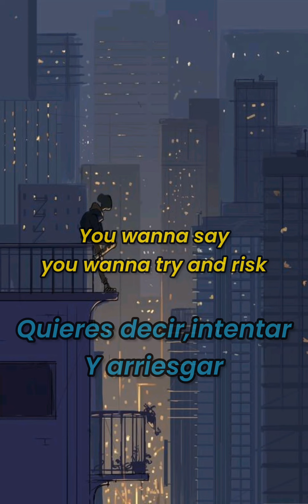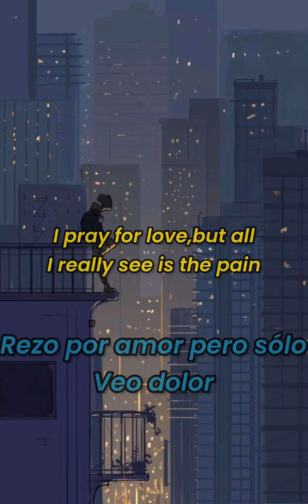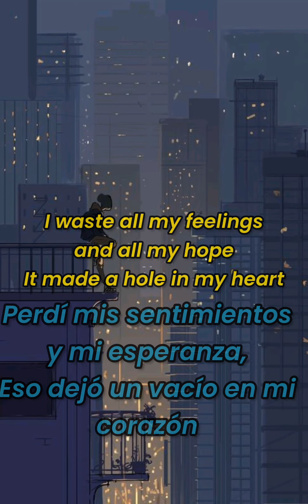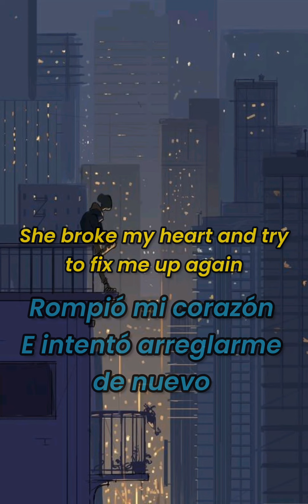Drag Me Out - I Swear I'm Not OK (Sub español)